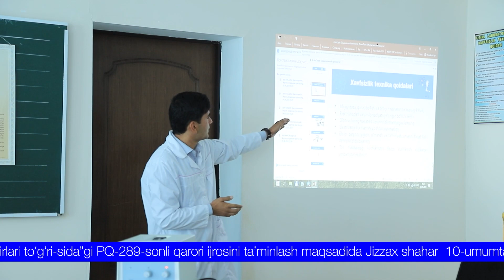Jizzax shahridagi 10-umumta’lim maktabida “Malakaviy amaliyot va uning foydali jihatlari” seminar.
“Bo‘lajak o‘qituvchi maktabda ustozni yonida bo‘lishi kerak” –deydi universitet rektori Sh.Sharipov
Jizzax shahridagi 10-umumta’lim maktabida “Malakaviy amaliyot va uning foydali jihatlari” mavzusida seminar tashkil etildi.